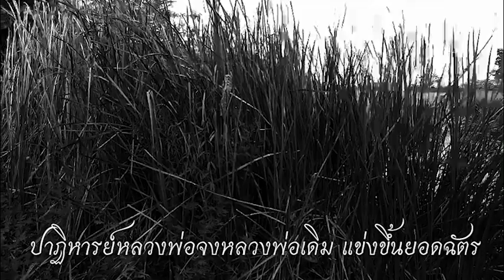ปาฏิหาริย์หลวงพ่อจง หลวงพ่อเดิม แข่งขึ้นยอดฉัตร